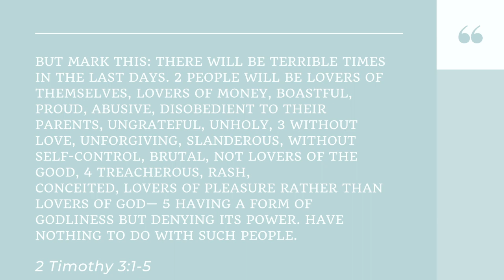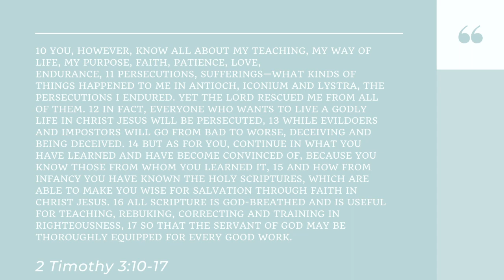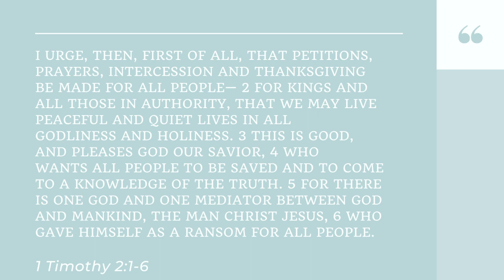Family Bible Study #3 // 2 Timothy 3 // 4-29-20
A Bible study for families and groups of friends! Get out your Bibles and read along with each verse, then pause the video for the discussion questions with your group!